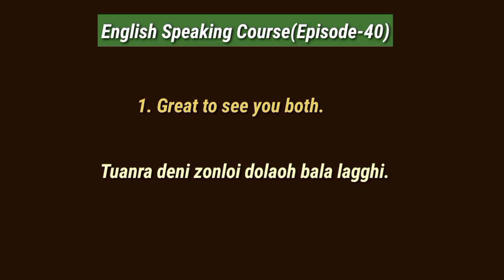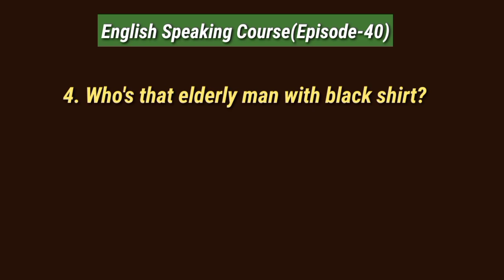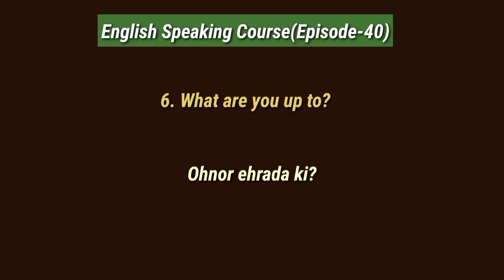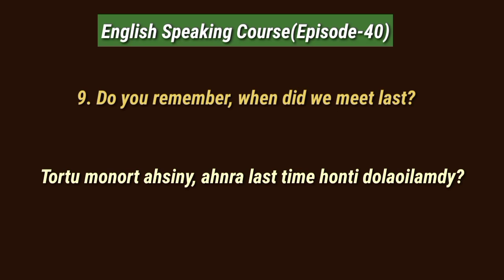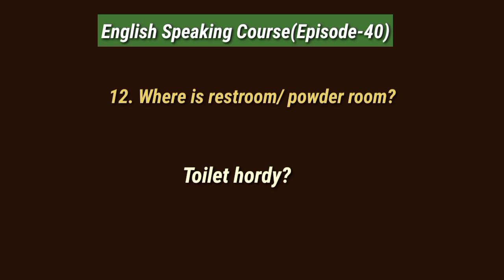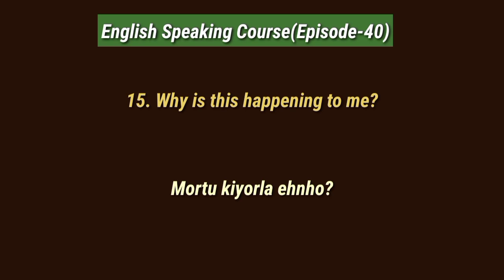Rohingya_English_Speaking_Course(Episode-40)// Rohingya English Speaking Course-40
EnglishSpeakingCourseEpi-40